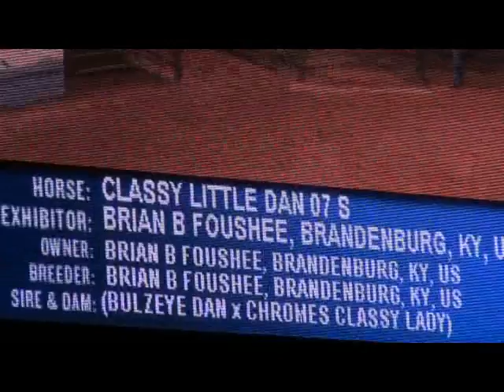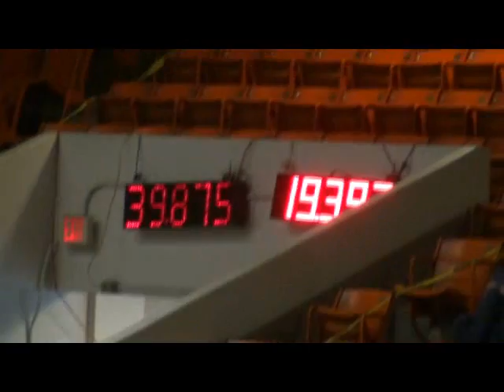Classy Little Dan Pole Bending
Brian Foushee and Classy Little Dan (2007 Gelding)
Pole Bending runs from NPBA Finals, AQHA World Show & QH Congress.